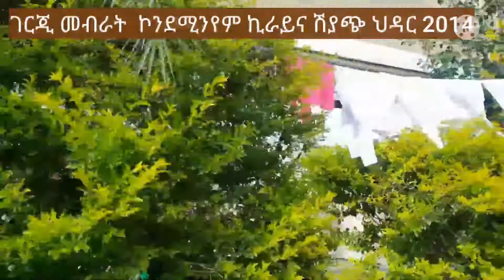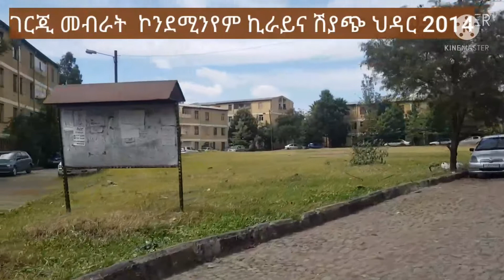ከባድ ጭማሪ በገርጂ መብራት ኮንደሚንየም ታየ (በ2አመታት ብቻ🙉🙈)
price of gerji mebrat condominium